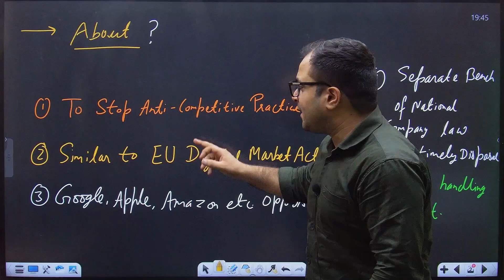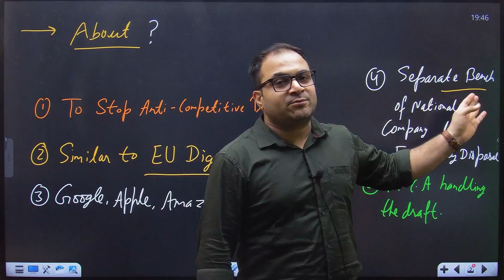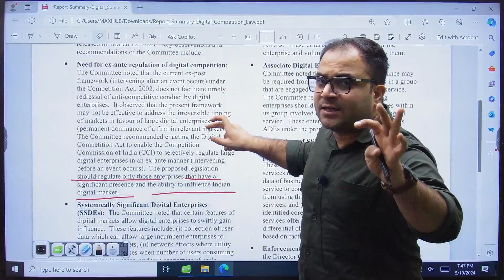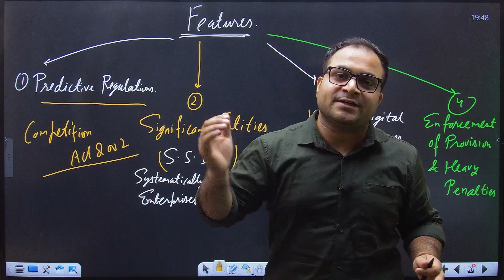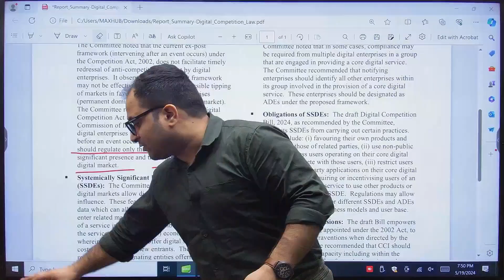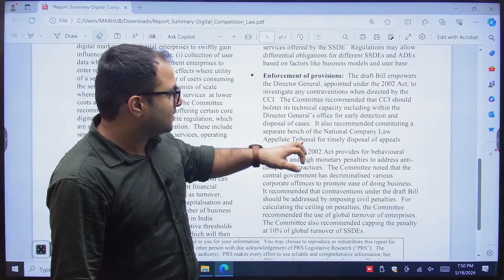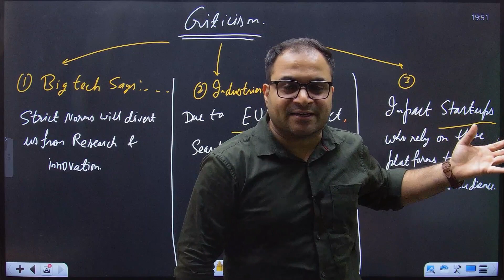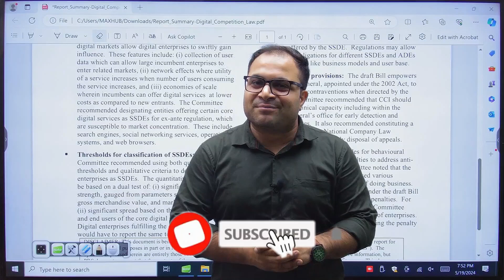All About Digital 😲 Competition Bill in Brief | Government करेगी Digital 🤩 Market Change | Law Wali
Hello Friends,